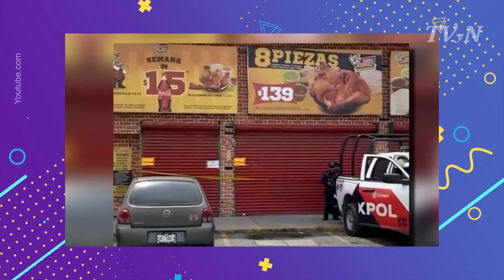CONFIRMAN SALMONELLA EN POLLO MATÓN TRAS TRAGEDIA EN NUEVO LEÓN | TVYNOVELAS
La Fiscalía de Justicia señaló que recibió los resultados de las pruebas realizadas por la Secretaría de Salud en el establecimiento del 'Pollo Matón'.